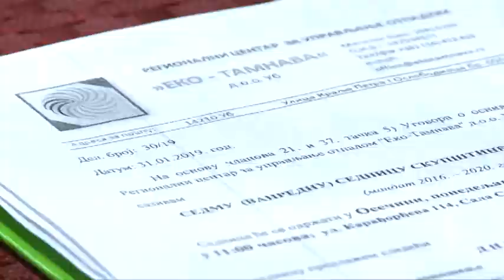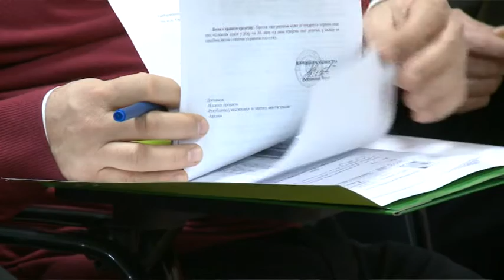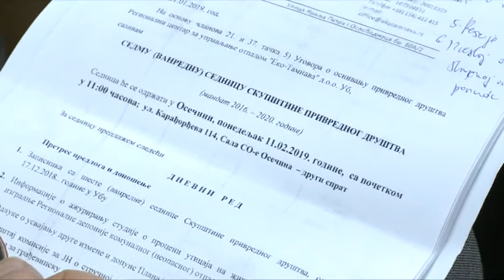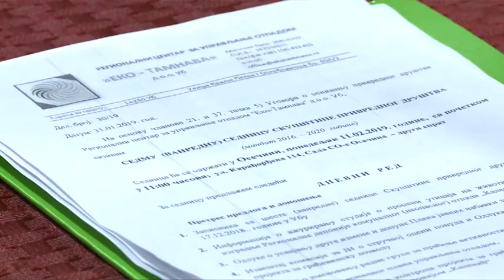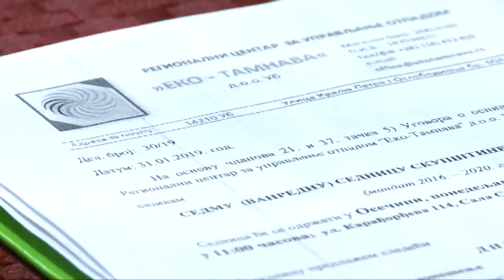Do kraja godine početak izgradnje Regionalne deponije u Kaleniću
Materijal je najstrože zabranjeno kopirati na druge kanale, kao i emitovati bez dozvole RTV GEM ili RTV CITY